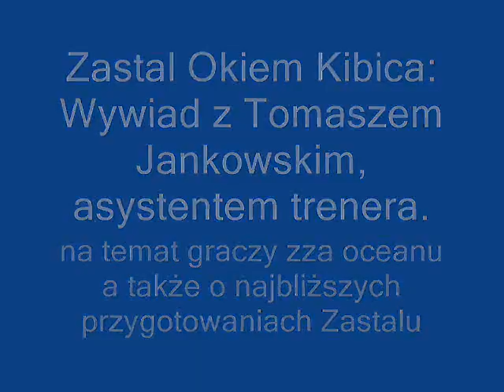Zastal Zielona Góra - Tomasz Jankowski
Zastal Okiem Kibica: Wywiad z Tomaszem Jankowskim, asystentem trenera, na temat graczy zza oceanu a także o najbliższych przygotowaniach Zastalu.